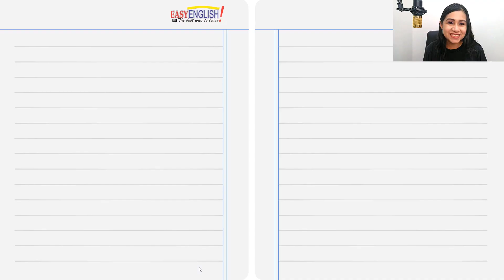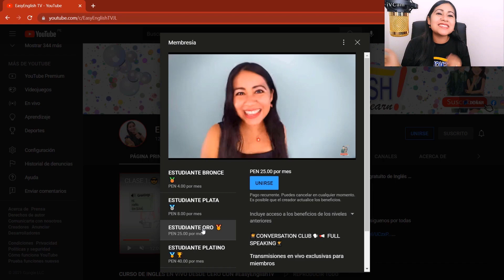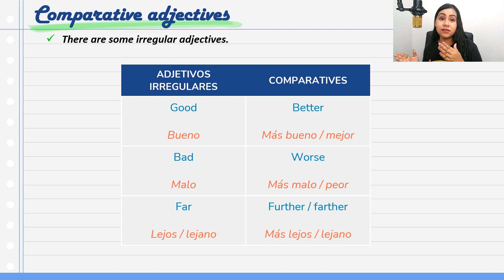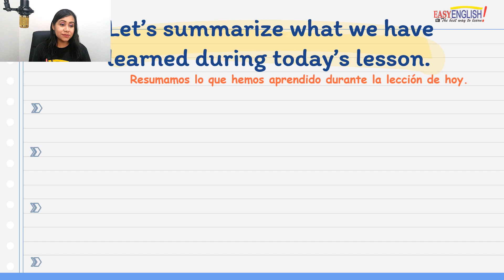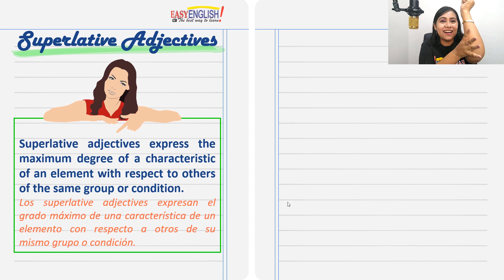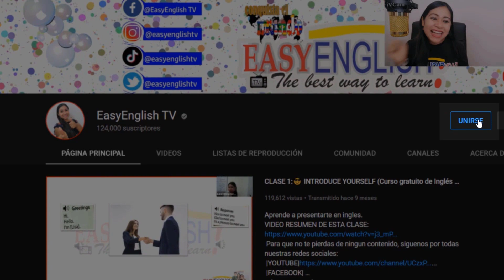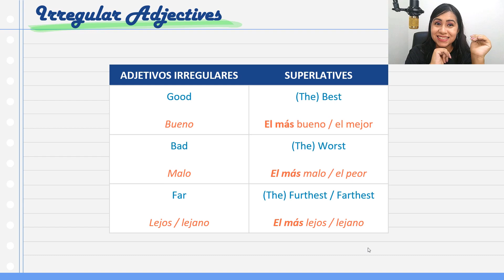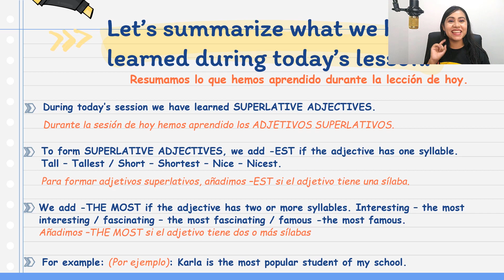SEMANA 18: 👩🏻‍🏫 APRENDE de manera fácil el uso de "COMPARATIVES" y "SUPERLATIVES" 💥🚀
💥🚀 Curso de Inglés Paso a Paso 💥🚀

Este es el CURSO MÁS COMPLETO 💥🚀 que encontrarás desde CERO hasta AVANZADO 😱 🥳

💥Únete a nuestro canal de TELEGRAM para mantenerte al tanto de las NOVEDADES👇